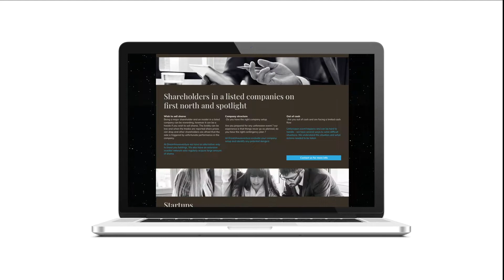Kimmadsendesign 2020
Hvad har Porsche, Leasingbiler, Venturekapital, bilgarantier og knogleskørhed tilfælles?